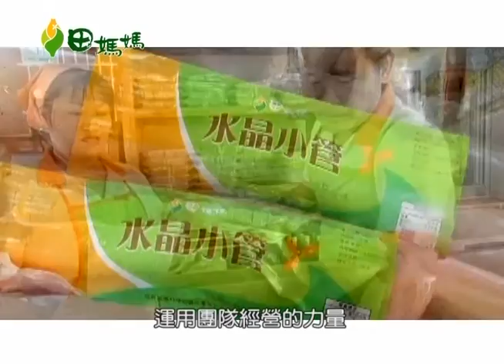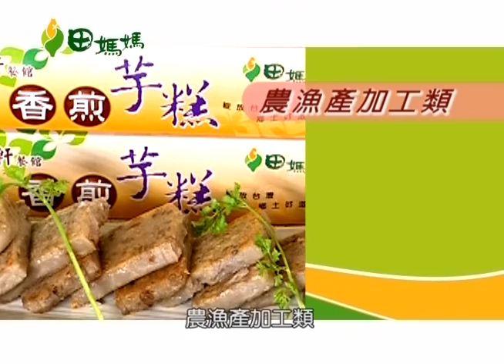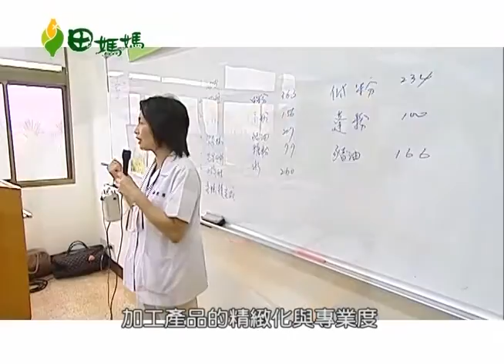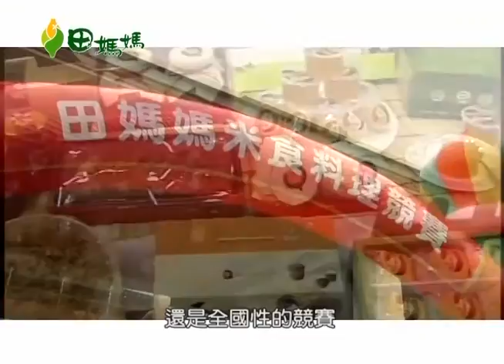田媽媽 用心烹調 幸福的田園好滋味(國語版)